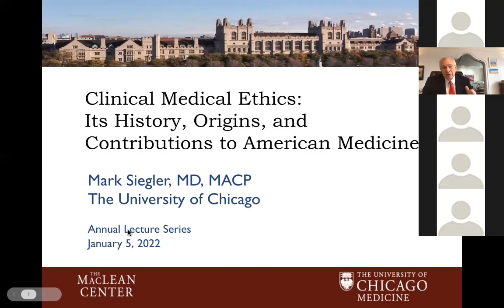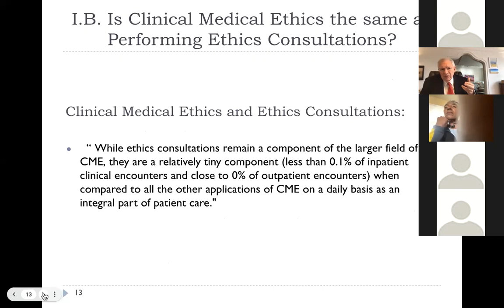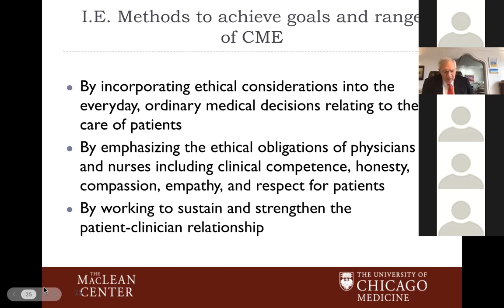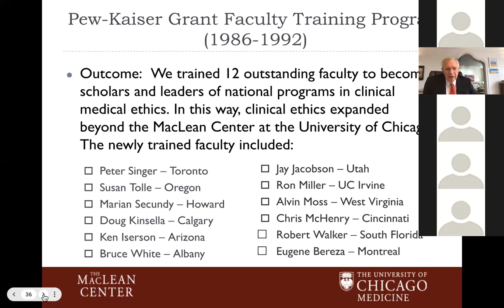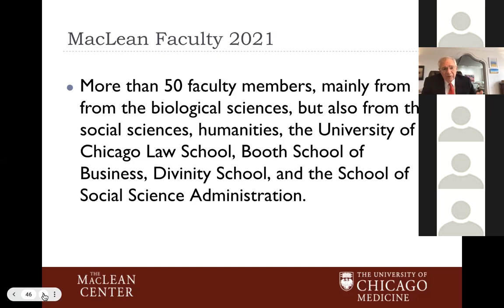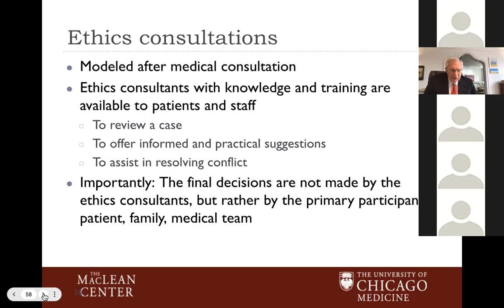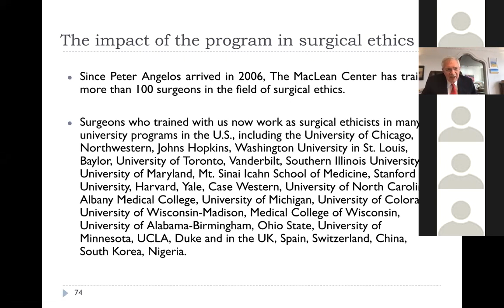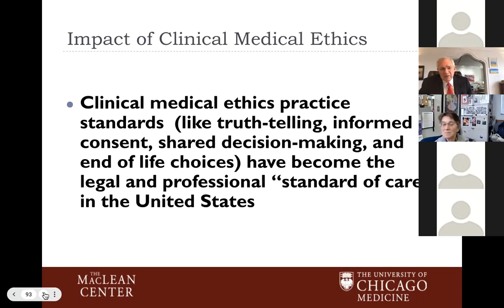Mark Siegler, MD, MACP: "Clinical Medical Ethics: History, Origins, & Contributions to Medicine"